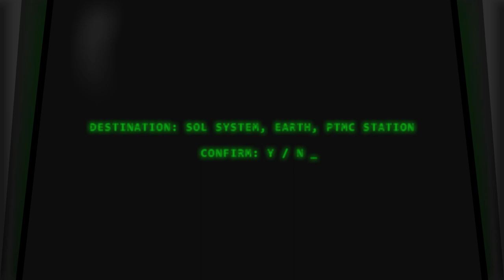Cinematographic computer interface made in Synfig (tribute to Descent)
Well, Material Defender... prepare to Descent ;)